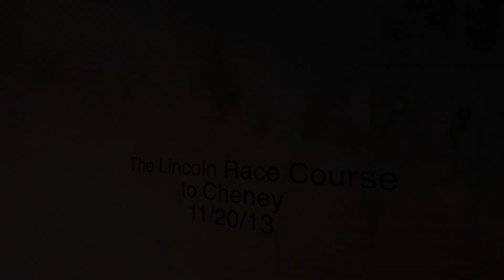Car Camera - Lincoln, NE - The Lincoln Race Course to Cheney. 2013 ( ネブラスカ州リンカーン )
Today we travel from the rural countryside-to '80's-era suburbia-to current suburbia-to bedroom community. This was the last nice day of the year - now winter is here ~_~ .

We begin by what is beginning to take shape of the new Lincoln Race Course - a horse racing track.  At one time I thought it was going to to be names Goldenrod Downs???... maybe that was the name when it was proposed at N. 84th & Havelock.  Ho-hum, oh well, anyways, we begin near there and slide our way northeast to Old Cheney Road.  With the new traffic configuration at Warlick Boulevard & Old Cheney, it feels like one is going to armageddon with the sign forest leading up to the intersection :p hahah!

Around here is where we enter 1980's suburbia.  Tight right-of-way and wide roads.  I remember when I was a kid, the edge of Lincoln was north of Old Cheney, Old Cheney was a two-laned roadway and all around were fields & trees.  Not-so-much anymore.  One now has to go a few miles to the south to be at the edge of Lincoln.

Bump-after-expansion joint-bump we go down Old Cheney, we pass by the Williamsburg Village Shopping Center on the right at about 6:14.  At S. 56th Street & Old Cheney, at about 8:30, this intersection ~should~ be redone with the S. 56th St. project that will happen south of the intersection soon.  At around 9:19, it appears that we run into a volunteer fireman from the newly named Southeast Fire & Rescue Department, formerly named the Southeast Rural Fire Department.  At 11:02, crews are beginning the prep work for road widening.

It is here, at 11:02, we begin entering modern suburbia. It pretty much continues all the way until 18:01 where we enter the bedroom community (village) of Cheney. Lincoln has no plans of taking over Cheney I believe... in fact they've rerouted roads (and have plans to reroute more) in a way so that most people avoid Cheney. One can wonder, though, what Cheney will be like one day when Lincoln totally surrounds it. Hmmm.

(at 14:01, here on S. 98th St., this is a road that HuskerzGBR regularly takes in his videos.  A shout out to you, whoop whoop :p ~heh)

Anyways, please enjoy the ride on this beautiful day :) !

Timeline:
00:20 - Eastbound on the county portion of West Denton Road.
00:29 - South Folsom Street intersection.  Lincoln city limits begin approximately here (entering Lincoln, not signed).  The county portion of W. Denton Road ends and the city portion begins.  The Lincoln Race Course is just straight ahead (building that can be seen).
1:32 - U.S. Highway 77 (Homestead Expressway) intersection.  W. Denton Rd. ends here and Warlick Boulevard (State Link L55W) is just ahead.  Wilderness Park encompasses either side of the roadway on the other side of the intersection (not including the portion of land within the U.S. 77-to-Warlick ramp).
1:40 - Northbound on Warlick Blvd. (State Link L55W North).
2:04 - Salt Creek bridge.
2:15 - BNSF Railway overpass.  The Jamaica North Bicycle Trail also passes underneath.
3:11 - Eastbound on Old Cheney Rd.  The Lincoln Industrial Park is on the left just after the next traffic light (S. 14th St.).
4:12 - The Knolls Country Club is on the right for a ways.
6:14 - The Williamsburg Village Shopping Center is on the right for a ways.
8:16 - Beal Slough passes directly underneath the roadway here (culvert).
9:35 - Nebraska Highway (NE Hwy. 2) intersection.  The Edgewood Shopping Center is on the left just after the intersection.
11:56 - Lincoln Christian School (K-12) can be seen on the right.
13:55 - S. 98th St. & Old Cheney Rd. Roundabout.
14:01 - Southbound on S. 98th St.
15:22 - S. 98th St. & Pine Lake Rd. roundabout.
15:28 - Westbound on Pine Lake Rd.
16:03 - S. 91st St. intersection.  Pine Lake Rd. exits on the right and S. 91st is just ahead.  Also, a major shopping center is on the right just after the intersection (The Prairie Lake Pointe Shopping Center???).
16:34 - Heritage Lakes Drive intersection.  The Nebraska Heart Hospital is on the left (cant really be seen).
17:30 - Nebraska Hwy. (NE Hwy. 2) intersection.
17:58 - Continuing southbound on S. 91st St.  Lincoln city limit (leaving Lincoln).  Entering the village of Cheney (unincorporated).
18:24 - Yankee Hill Rd. intersection.  S. 91st Street ends approximately here and Breagan Rd. begins.  Now eastbound on Breagan Rd.

Lincoln, Nebraska
Линкольн, Небраска
ネブラスカ州リンカーン
内布拉斯加州林肯
링컨, 네브라스카 주
เนบราสก้า ลินคอล์น
लिंकन नेब्रास्का
नेब्रस्क
لینکلن، نبراسکا
لينكولن، نبراسكا